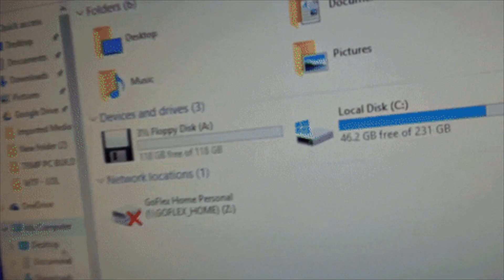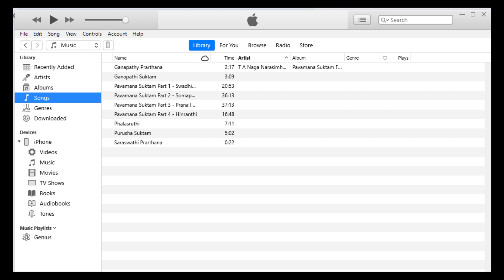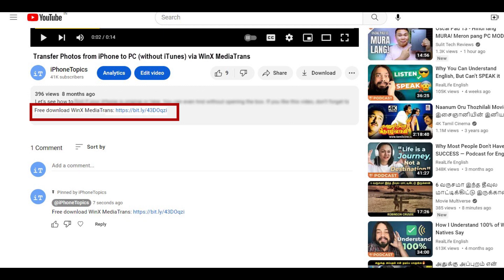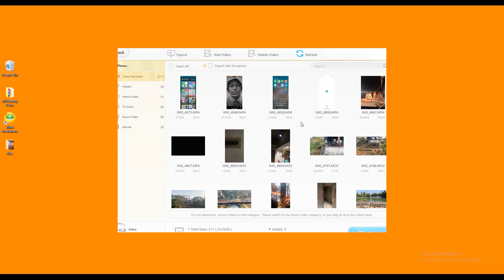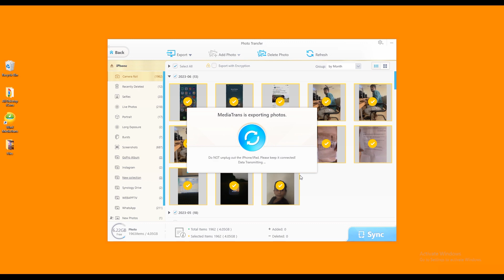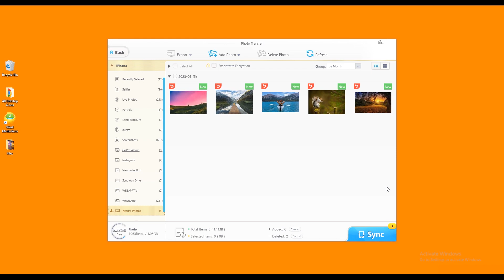Transfer Photos from iPhone to PC (without iTunes) via WinX MediaTrans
Looking for a simple and efficient way to transfer your photos from iPhone to PC without the hassle of iTunes?

Look no further! In this video, we'll introduce you to WinX MediaTrans, a powerful third-party iPhone manager that allows you to seamlessly transfer files from your iPhone to your PC via USB connection.

With WinX MediaTrans, you can easily handle file transfers between your iPhone and PC, eliminating the need for iTunes. No more frustration or confusion when dealing with iTunes' complex interface and limitations. WinX MediaTrans offers a user-friendly experience and a wide range of features.

Key Functions:

Transfer Photos: Say goodbye to tedious syncing and slow transfers. WinX MediaTrans enables you to transfer photos from your iPhone to your PC with just a few clicks. Preserve your precious memories without compromising on speed or quality.

Music Manager: Take control of your music library effortlessly. Add, edit, and organize your favorite songs, create playlists, and even remove DRM protection from purchased music. Enjoy seamless music management with WinX MediaTrans.

Video Manager: Easily export existing videos from your iPhone to your PC or add new videos effortlessly. WinX MediaTrans offers convenient options for managing your video collection, including encryption for added security.

Book Manager: Manage your PDFs, EPUBs, and audiobooks on your iPhone with ease. Convert EPUB books to PDF, HTML, or TXT files directly within WinX MediaTrans, eliminating the need for additional software.

Voice & Ringtone: Customize your iPhone by adding new ringtones or creating unique ones from your favorite MP3 files. WinX MediaTrans lets you easily convert and transfer them to your device.

Experience a seamless and hassle-free way to transfer files from your iPhone to your PC with WinX MediaTrans. No more limitations, no more frustration. Start enjoying the convenience and efficiency of WinX MediaTrans today!